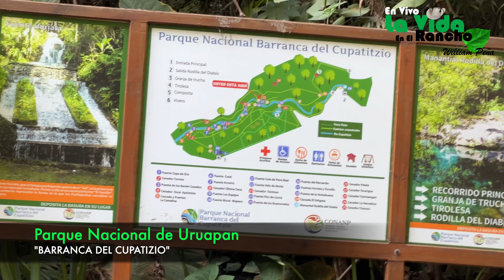Parque Nacional de Uruapan Michoacán (Barranca del Cupatitzio) - La Vida en el Rancho